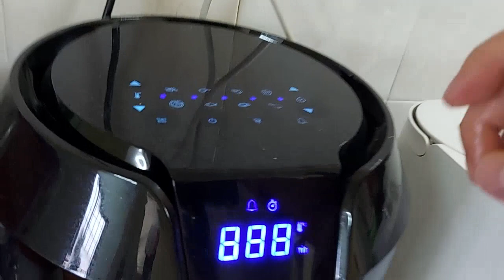Soto Ayam Mas Lui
Soto Ayam